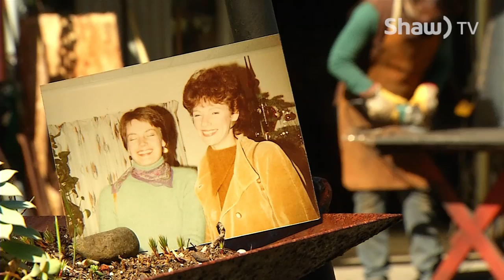Dresses that stand on their own. Meet metal artist making magic!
Shaw TV's Paul Beilstein visits a dressmaker turned artist who's passion is working with heavy metal. And her inspiration:  her best friend.